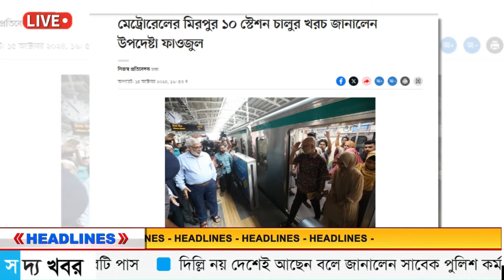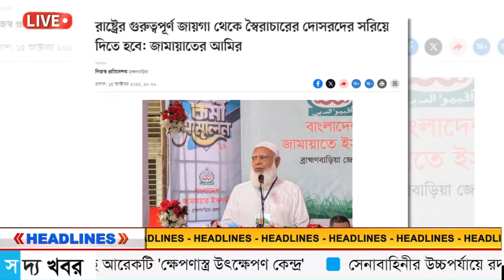Ajker Bangla Khobor 15 Oct 2024 || Bangladesh latest news || Somoy sangbad news || Bangla news today